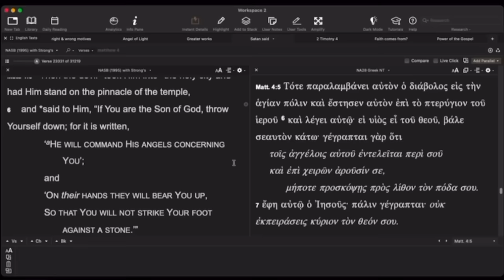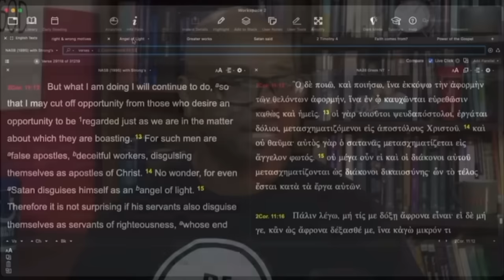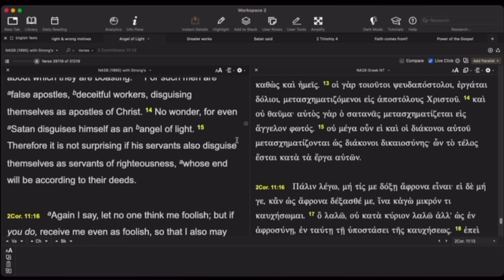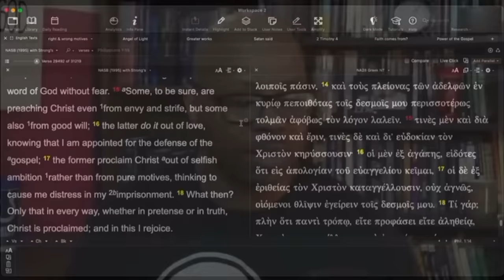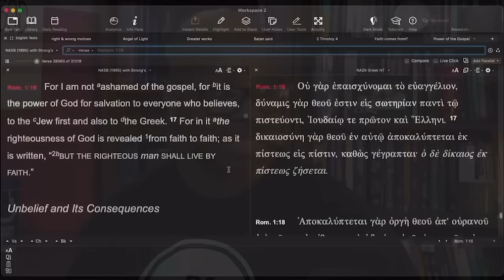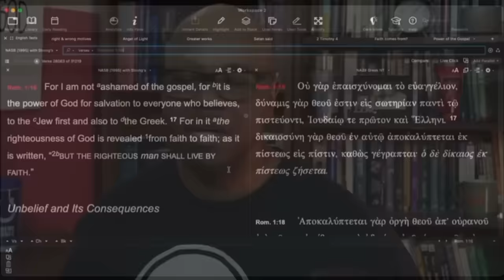Can a False Teacher Preach the Gospel?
Can God use a false teacher?